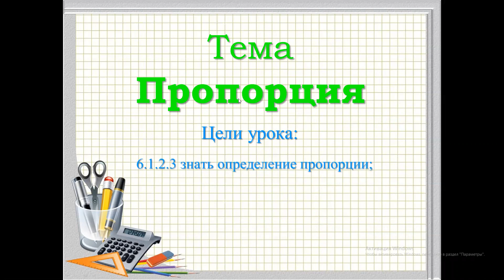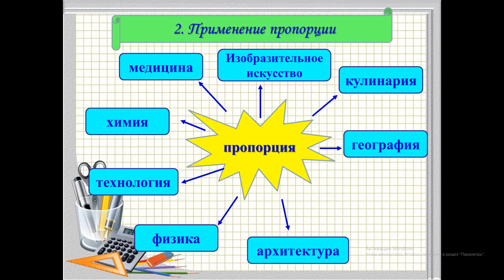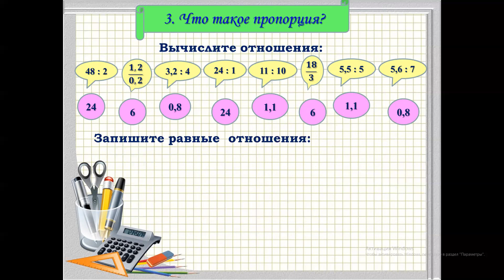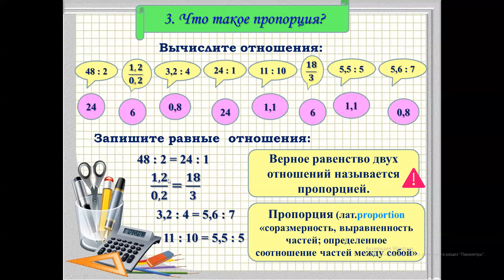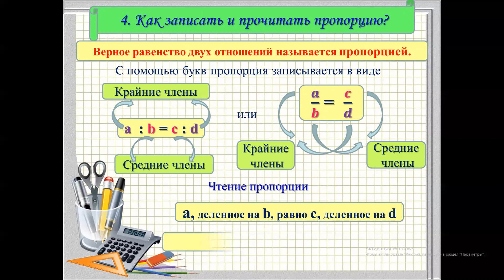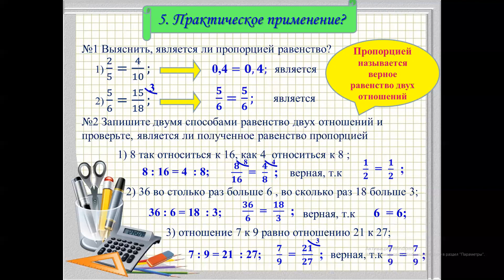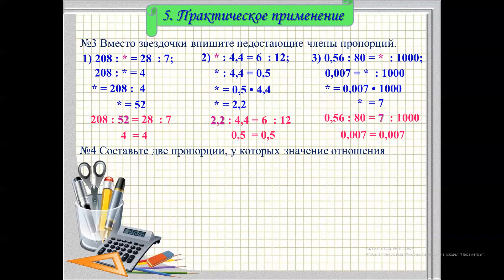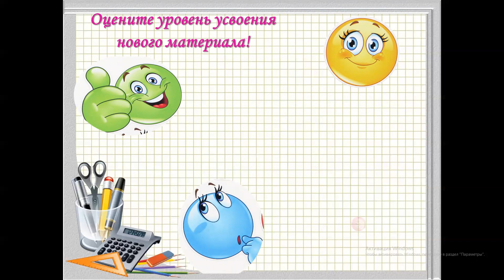Математика 6 класс № 3 урок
Тема Пропорция